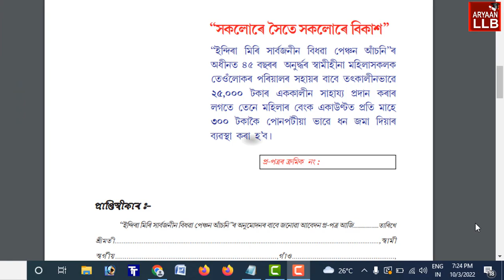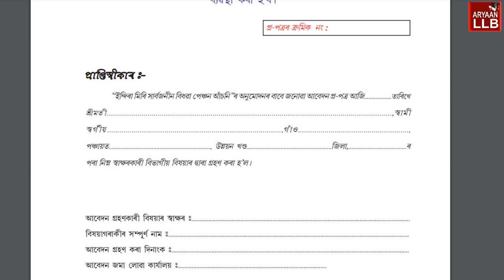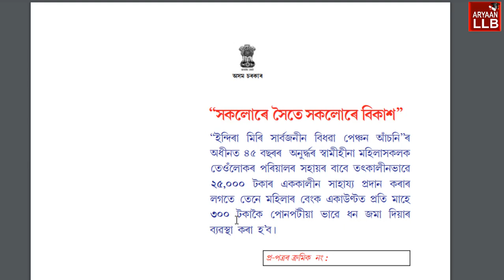সু-খৱৰ- এক কালীন ২৫ হেজাৰ টকাৰ সাহায্য - বিধৱা পেঞ্চন ২০২২-২৩ আৰম্ভ হল আবেদন প্ৰক্ৰিয়া l Pension